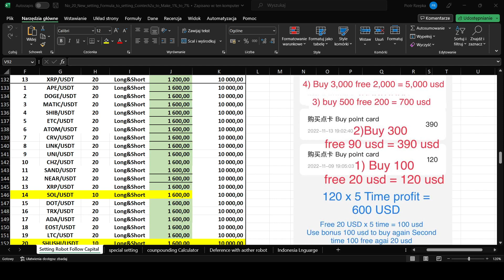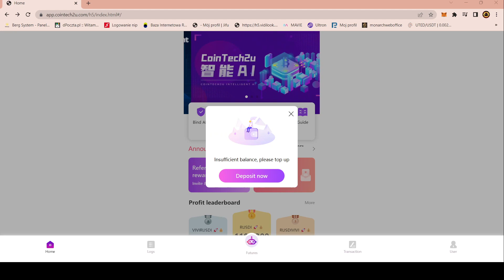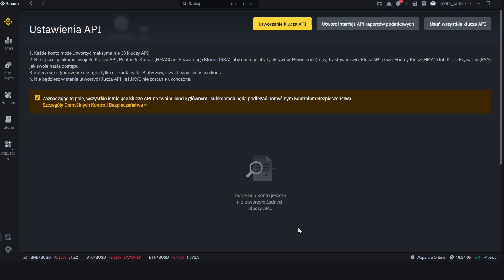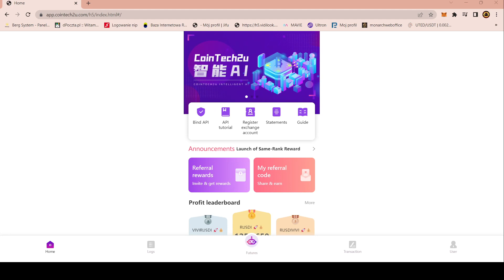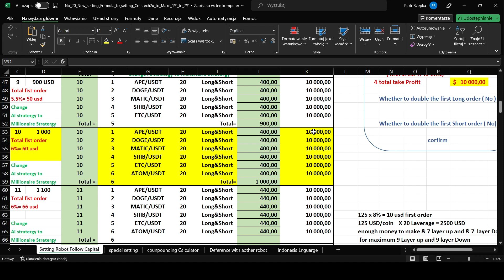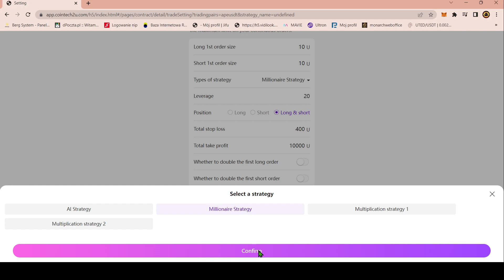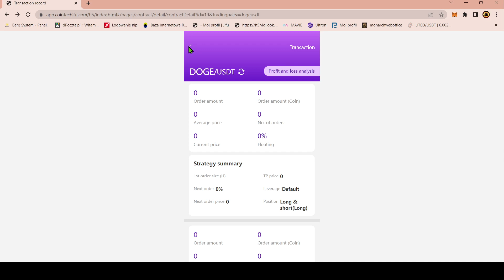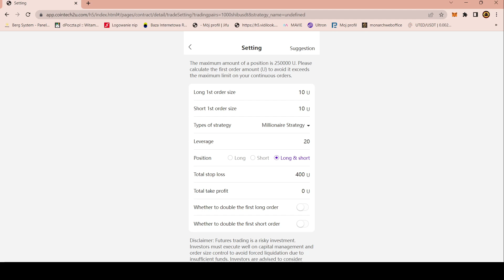Takiego Bota pod Binance jeszcze nie było !!! 6 miesiącu bez żadnej straty !!!! poprawiony dźwięk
Lista IP , to musicie wkleić tak jak pokazuje na tutorialu 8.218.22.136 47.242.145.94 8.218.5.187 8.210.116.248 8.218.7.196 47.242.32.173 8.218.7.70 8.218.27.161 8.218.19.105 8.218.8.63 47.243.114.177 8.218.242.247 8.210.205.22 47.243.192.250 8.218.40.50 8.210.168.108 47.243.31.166  Wklejamy wszystko

kontakt Telegram :  @Seba_79          PiotrRze1974